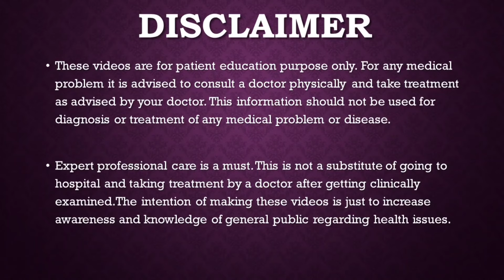कहीं बच्चेदानी की पोजीशन आपको प्रेग्नेंट होने से तो नहीं रोक रही / RETROVERTED UTERUS & PREGNANCY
EffectOfPositionOfUterusOnConception बच्चेदानी की पोजीशन का गर्भ ठहरने पर असर
In this video Dr Dipti Jain Consultant Gynaecologist from Ahmedabad has explained in detail about the effects of uterine position on conception
Does retroverted uterus interferes in getting pregnant
Why retroverted uterus occurs
What is the treatment of retroverted uterus to get pregnant fast
इस वीडियो में अहमदाबाद की स्त्री रोग विशेषज्ञ डॉ दीप्ति जैन ने गर्भाधान पर गर्भाशय की स्थिति के प्रभावों के बारे में विस्तार से बताया है।
क्या उल्टा गर्भाशय गर्भवती होने में बाधा डालता है
उल्टा गर्भाशय क्यों होता है
तेजी से गर्भवती होने के लिए रेट्रोवर्टेड यूटेरस का इलाज क्या है?

ADVANCE HOSPITAL
301-304 Shlip Address, Thaltej - Shilaj Rd, Crossroads, Ahmedabad, Gujarat 380054

PAKWAN BRANCH
S.g.highway
Ahmedabad , Gujarat
For appointment

M.S.(Obst & Gynae)
Gold Medalist
Advance Hospital
Ahmedabad